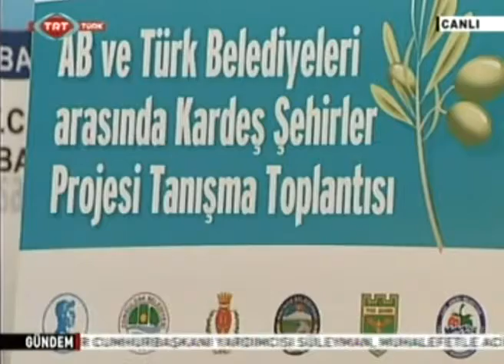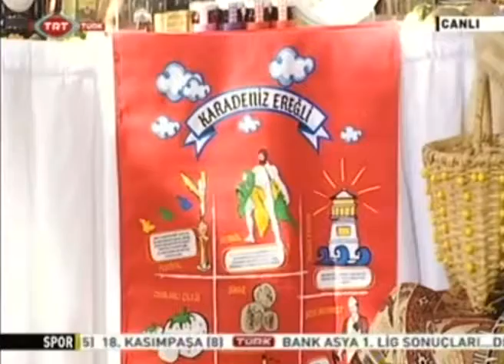Kardeş Şehirler Projesi Tanışma Toplantısı/UNDP